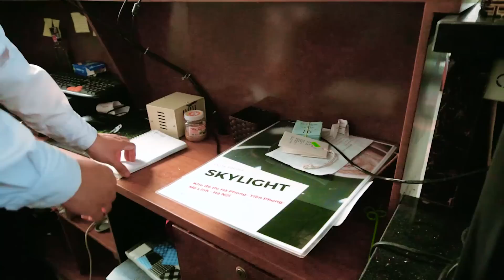Nhung Thỏ Lanh Chanh Với Minh Đậu Đỏ Ở Quán CAFE - Ma Cũ Bắt Nạt Ma Mới | Phi Đội Chuồn Chuồn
Xem Tập Trước:

Bà Lão Ăn Xin Giải Cứu Nhung Thỏ Thoát Khỏi Sự Chêu Ghẹo Của Đại Ca

Ekip Kiwi Studio:
Cảm ơn các bạn đã theo dõi kênh!

Hastag